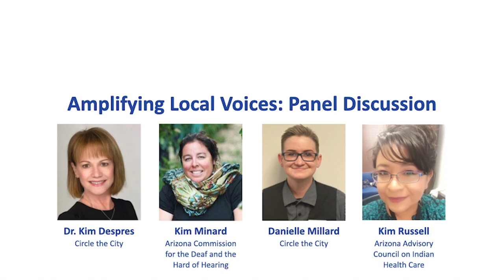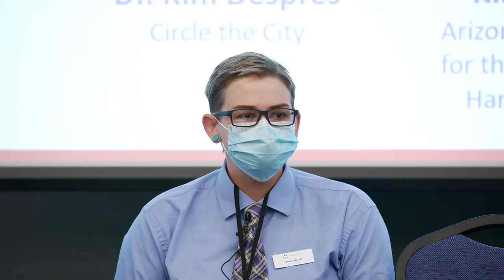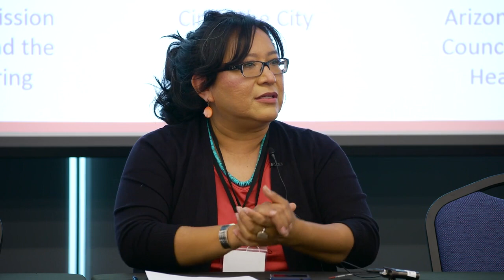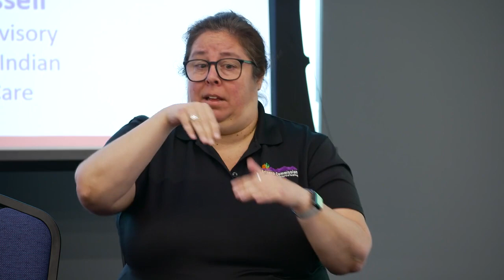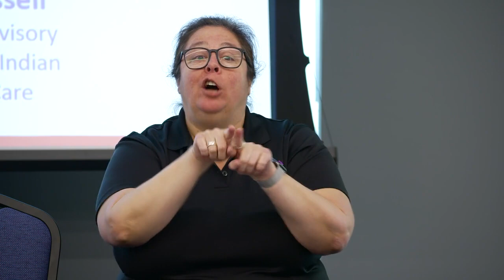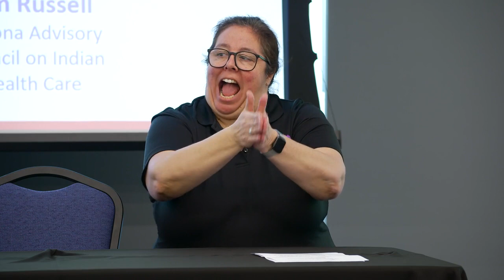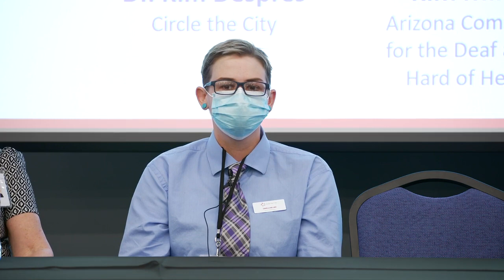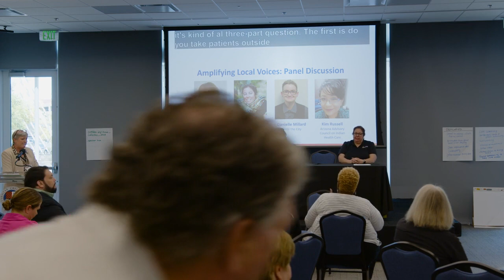HEOA conference session: Amplifying Local Voices panel discussion